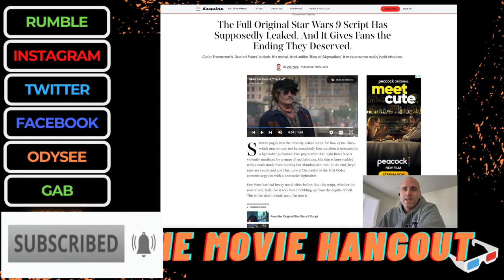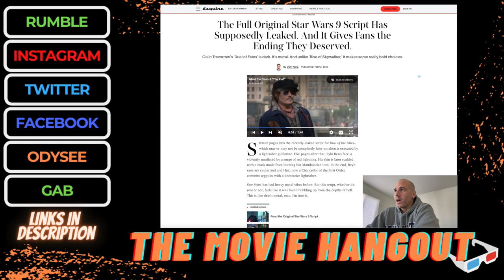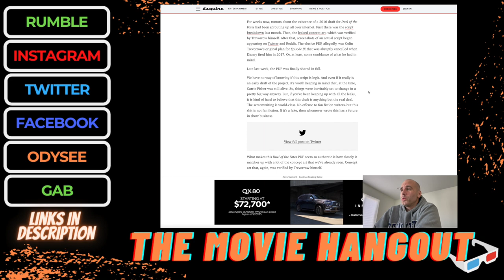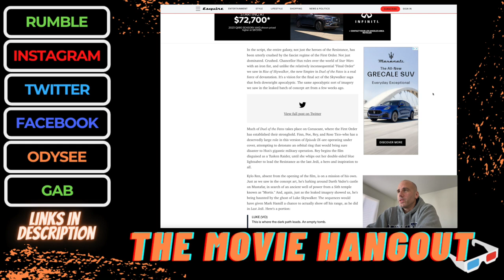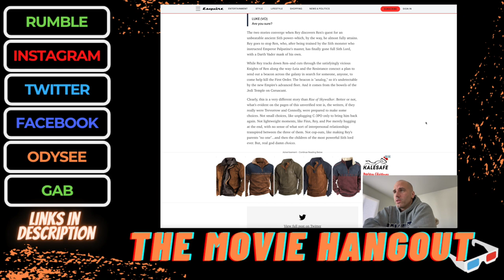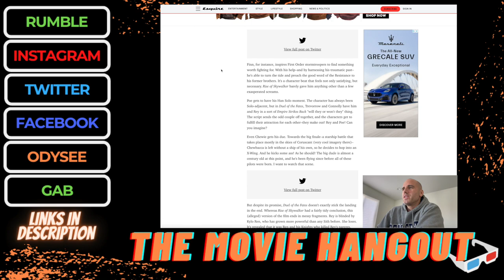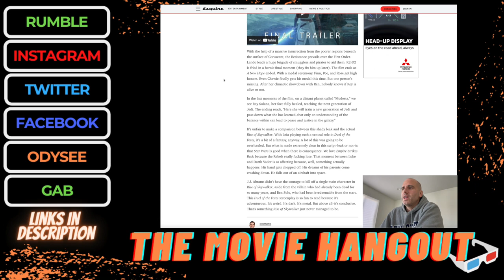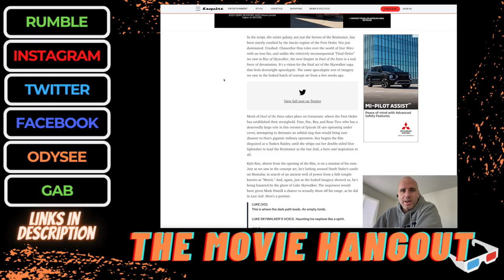LET'S TALK ABOUT THE ORIGINAL STAR WARS 9 THAT GOT SHELVED!